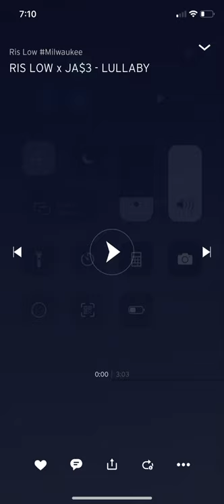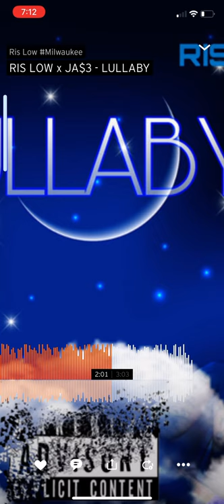RIS LOW x JA$3 - LULLABY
Rap trap snap bat cat tat